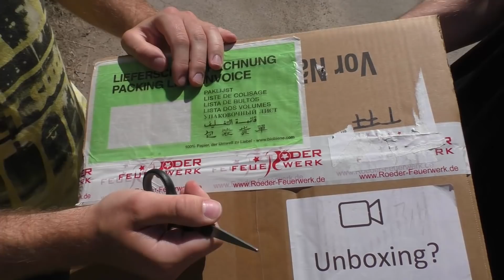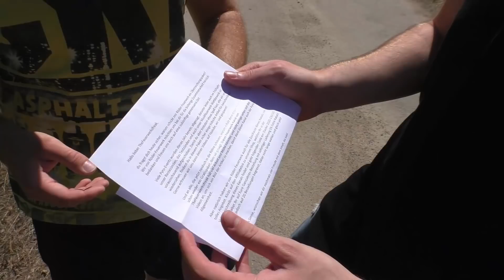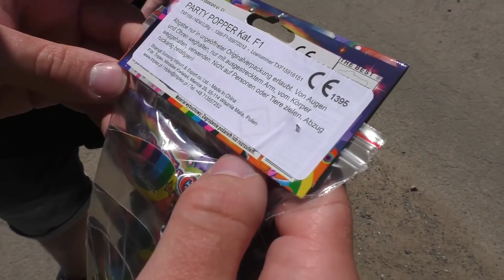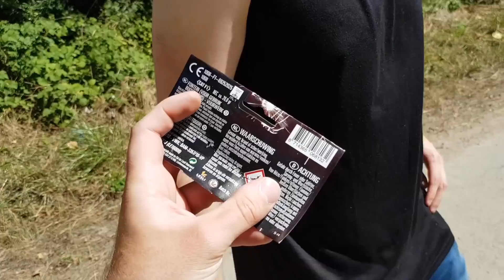DIESES FEUERWERK IST IN DEUTSCHLAND UNTER DEM JAHR ERLAUBT!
Mooooin Leute!
Saftige Grüße aus dem Sommer! Heute mal etwas Ganzjahresfeuerwerk. Das kann jeder in Deutschland das ganze Jahr legal kaufen!

Viel Spass ;)